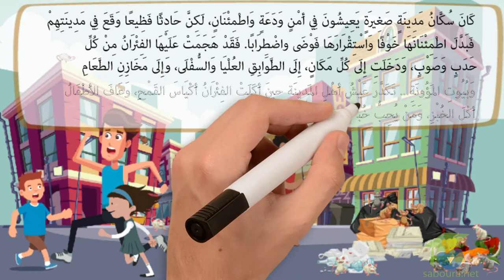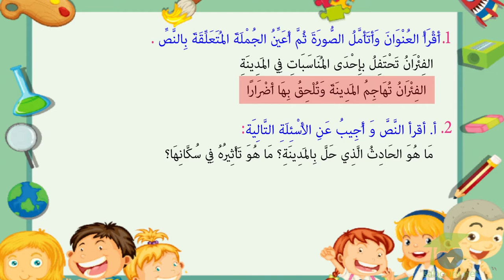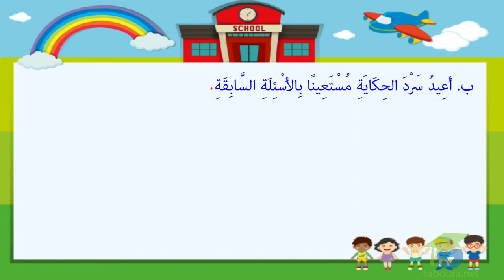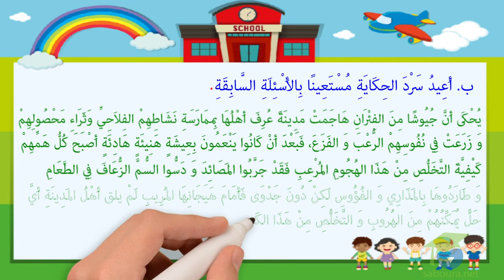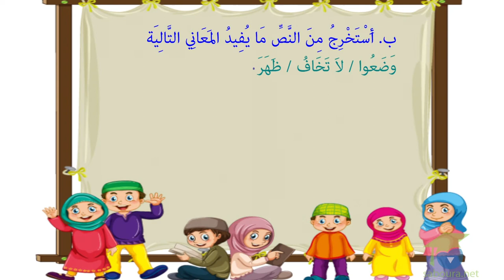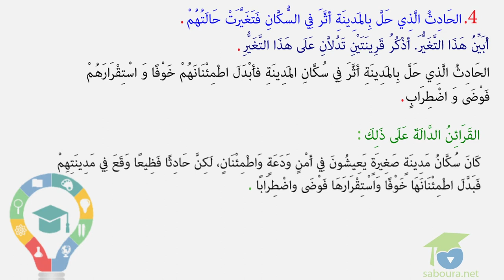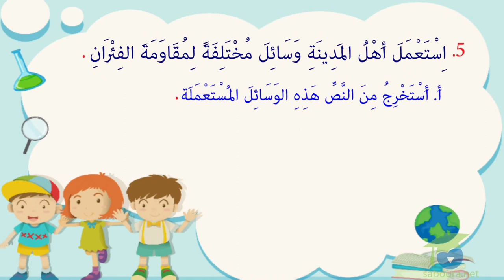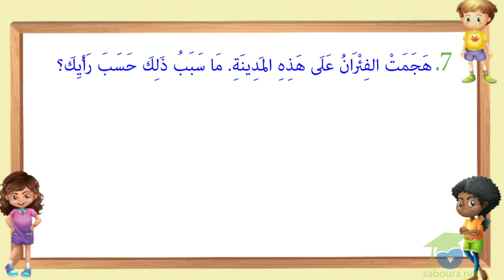- المستوى الرابع قراءة - المزمار السّحري الجزء 01